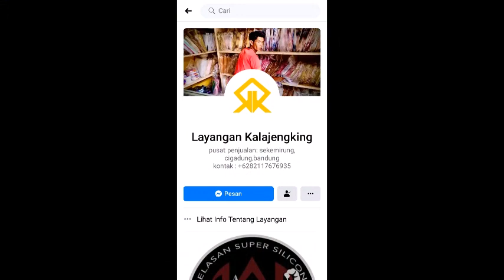Layangan Kalajengking dan Layangan Kang Janeti (AWILIGAR)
video berikut ini mengenai layang layang (produksi) awiligar,
buat kawan kawan yang berminat silahkan langsung hub orang orang di video atau hub saya untuk saya kenalkan ke beliau beliau di video..

Biar chanel ini selalu aktif dan berkembang..